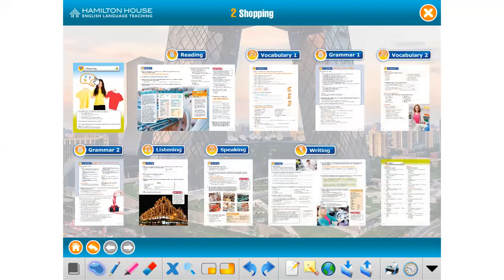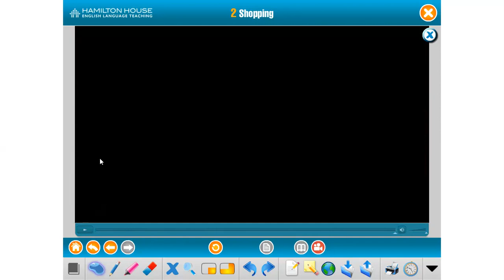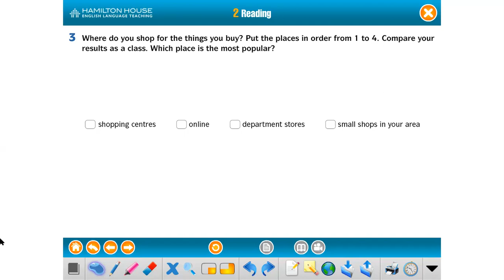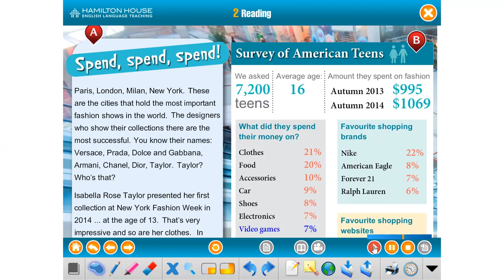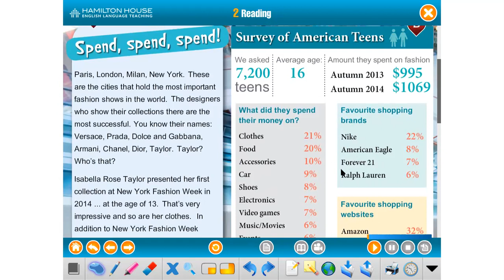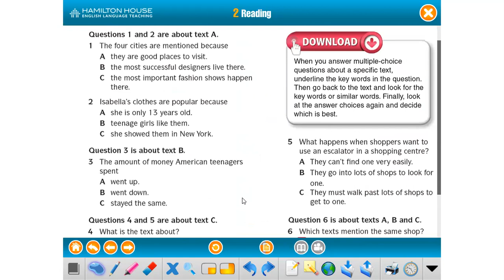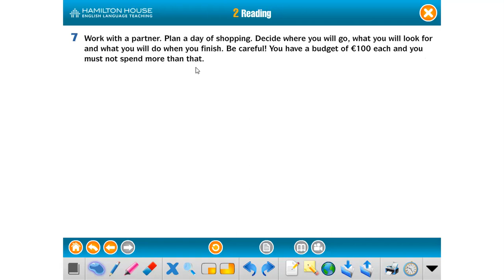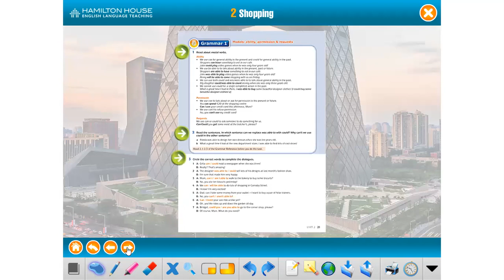1ER CLASE UNIT 2 A1 2